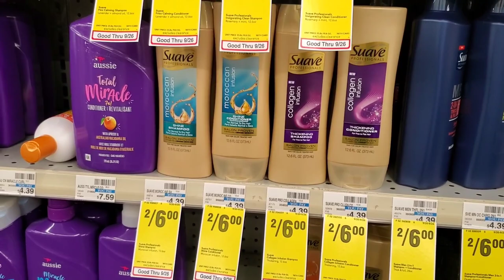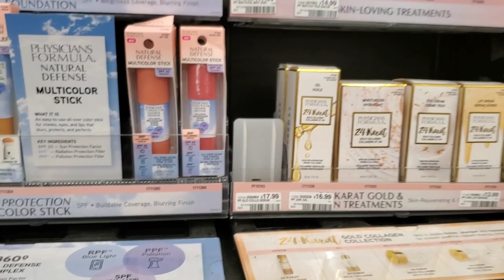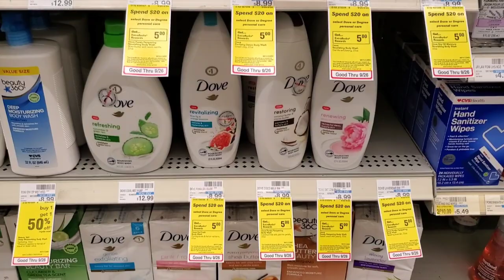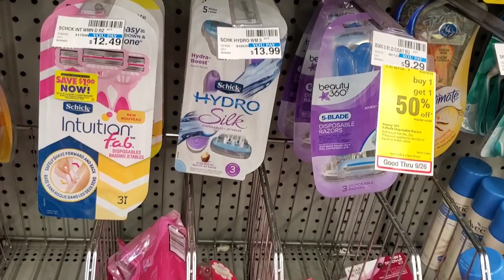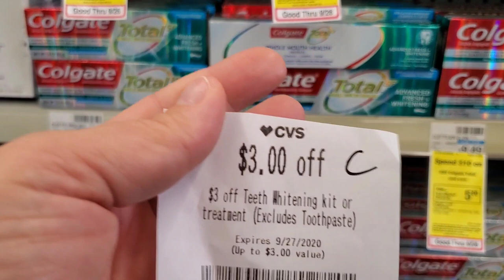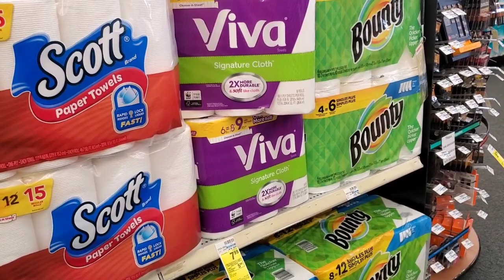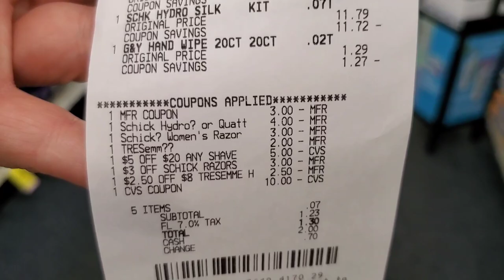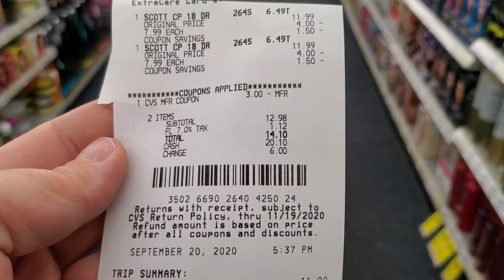CVS Deals| Spend $30 and $25 included| TP included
CVS Couponing Deals for the week of 9/20/20

Fetch code:
BT3NM